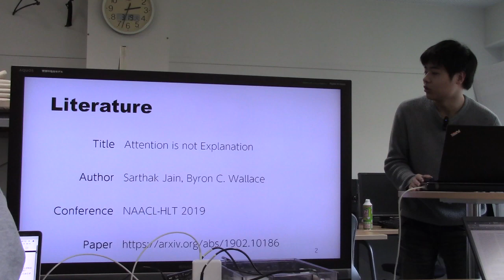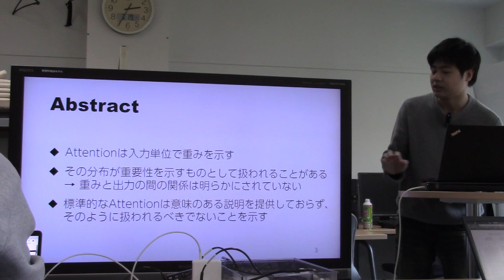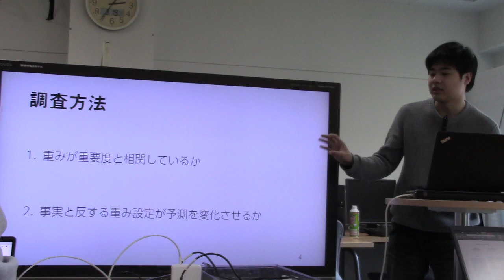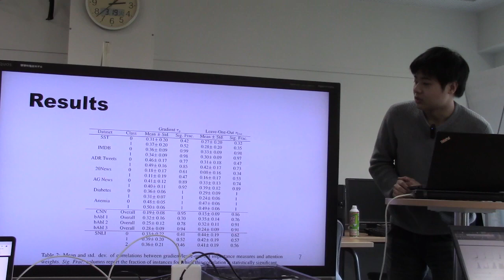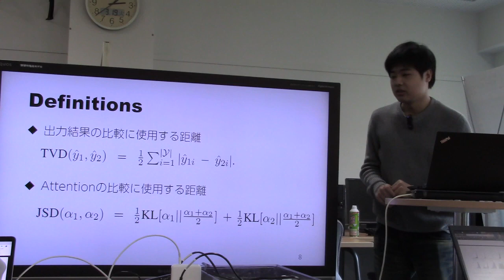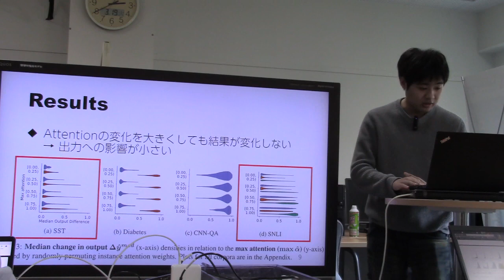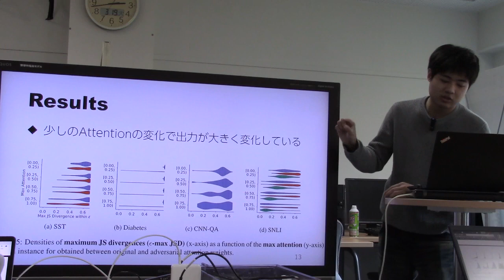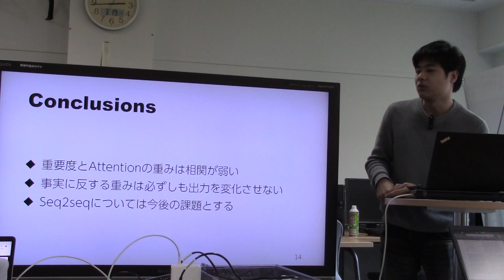文献紹介／Attention is not Explanation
Attention is not Explanation
Author Sarthak Jain, Byron C. Wallace
Conference NAACL-HLT 2019